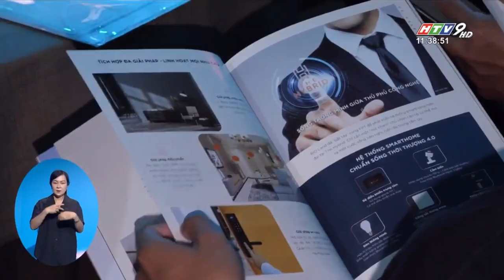Hàng trăm khách hàng tham gia sự kiện mở bán The Hybrid - MT Eastmark City [Quốc Khải Official]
Sự kiện thu hút hơn 300 khách hàng và nhà đầu tư tham dự, quan tâm và đăng ký chọn mua căn hộ. Điều này minh chứng cho sức hút mạnh mẽ của The Hybrid giữa thủ phủ công nghệ sáng tạo từ lần đầu ra mắt. Đồng thời cho thấy thị trường bất động sản khu đông TPHCM đang sôi động trở lại.

The HyBrid là tháp đẹp nhất trong 5 tháp của dự án MT Eastmark City do RioLand phát triển với sự nâng cấp cả về vật liệu bàn giao cùng hệ thống Smarthome được cung cấp bởi FPT Smart Home cùng đơn vị quản lý Top10 Nhật Bản - TOKYU PM.